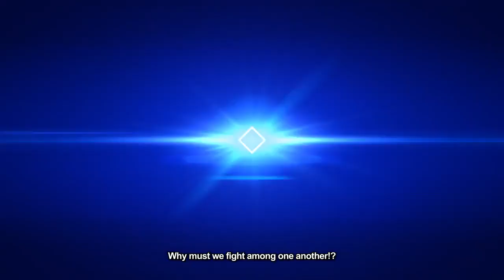Noel Vermillion Reveal Trailer | Character Introduction Trailer #3 | Blazblue Cross Tag Battle